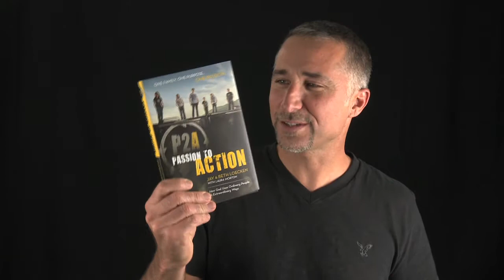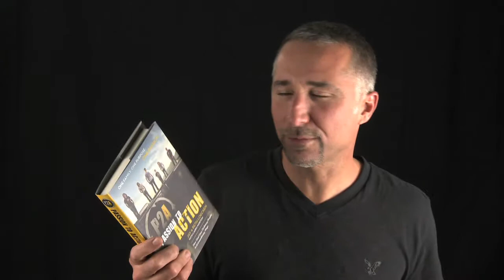Video Blog 8-2-11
Video Blog while in Lafayette, IN